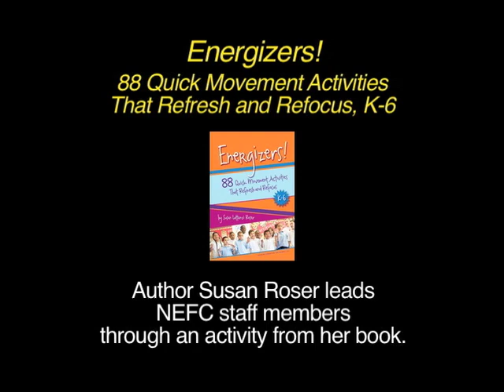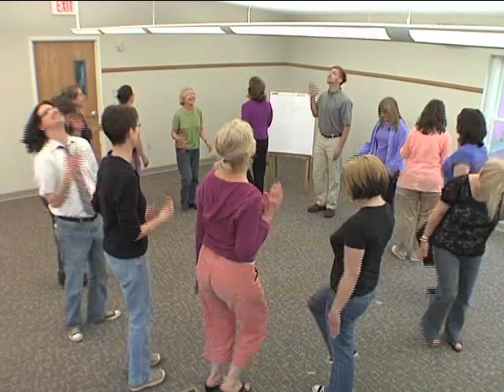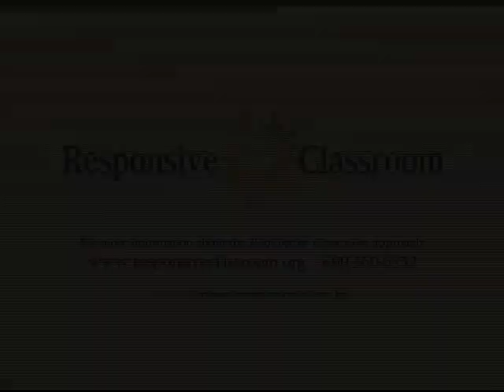youtube video #-3MVWpXrB5o